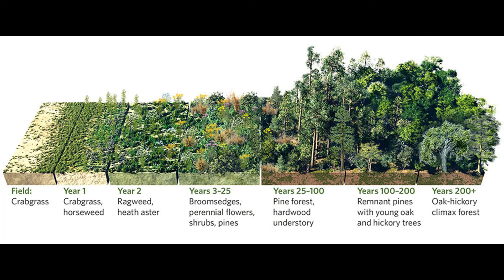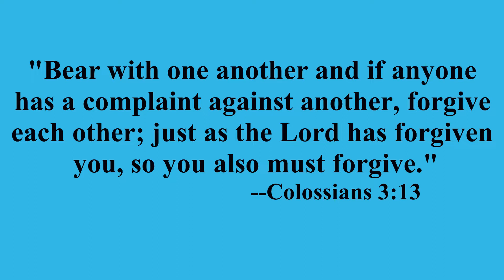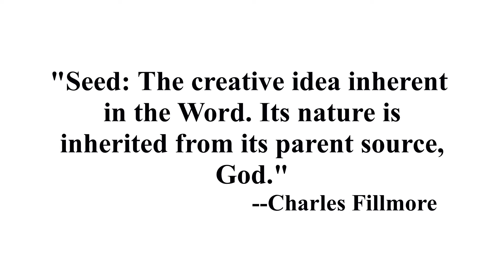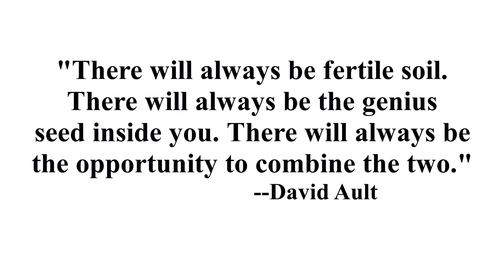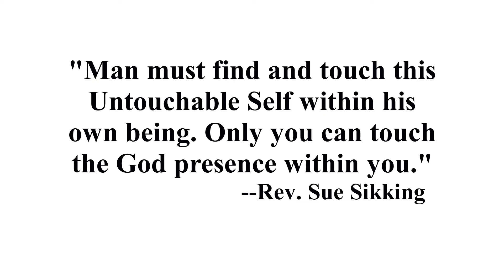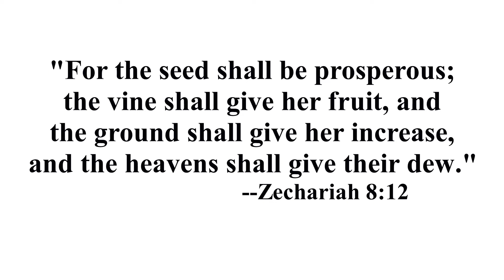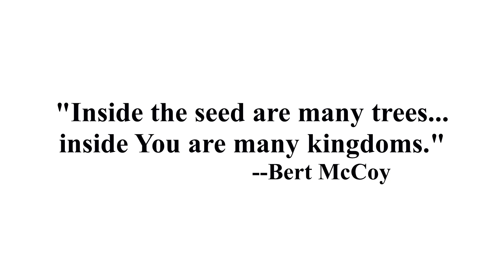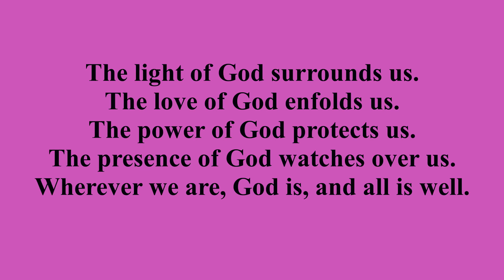5 22 2022 Service